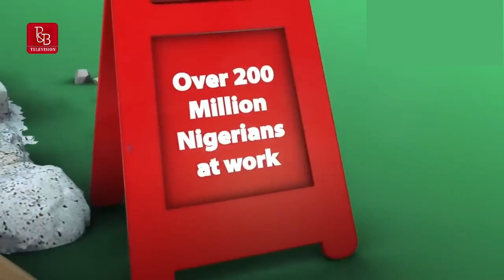NIGERIA DEMOCRACY @ 25 THE JOURNEY SO FAR